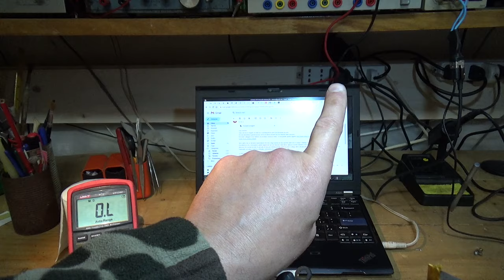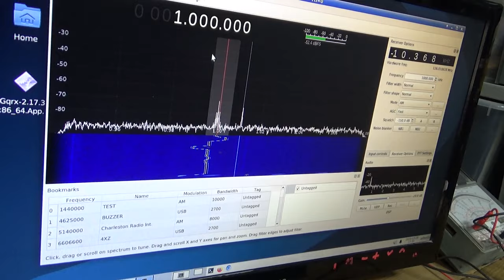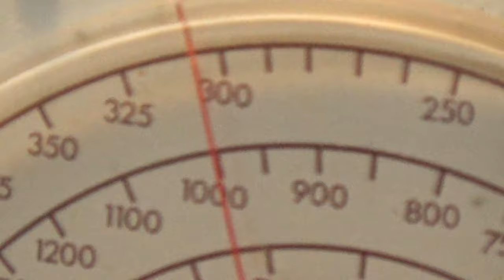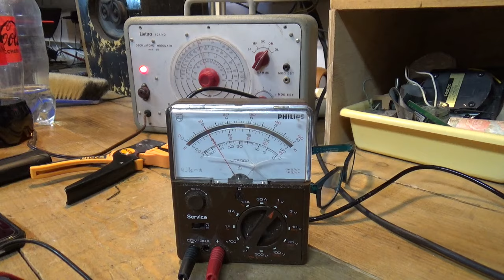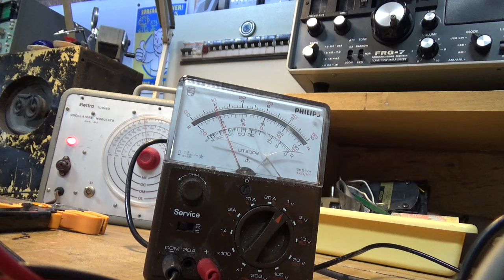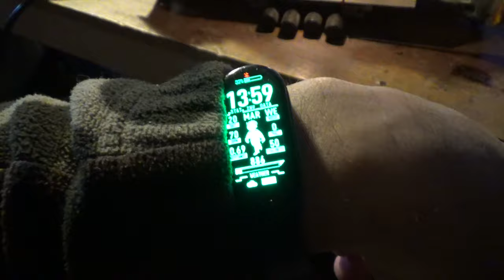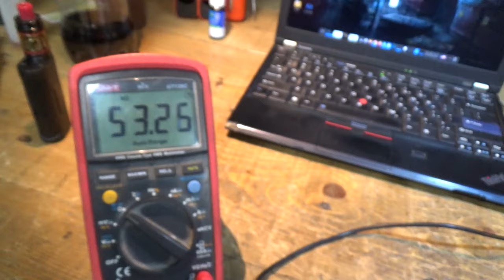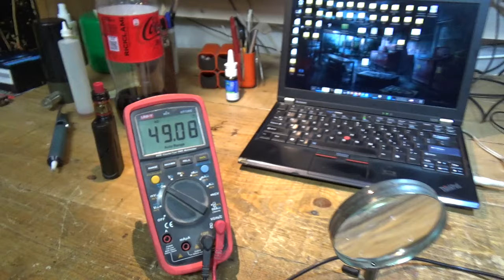RADIO a Valvole AUGUSTA AR671PH Silverline PARTE 3: FILTRO ANTIDISTURBO LED, RERESISTING, TARATURA!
In questa puntata, metto a punto il SUPER FILTRO ANTIDISTURBO A PIGRECO MEZZO per le LAMPADE LED,  grazie all'aiuto di  @iu1bot   Vash :D  Dopodiche' procedo a sostituire TUTTE le resistenze fuori specifica, cioe' TUTTE le resistenze della radio :)

Per finire effettuo una taratura AD C4ZZUM.

Sara' finita? Lo scopriremo nella prossima parte!!!